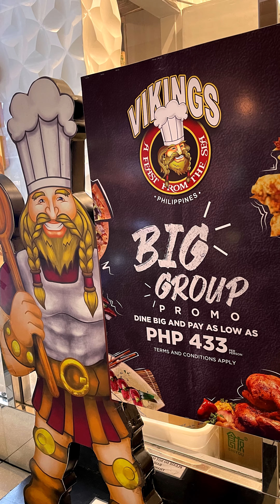VIKINGS SM City Cebu All Kinds of Food Available (June 2021)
If you're wondering what are the kinds of food that you can eat at Vikings, this is the answer.

/ other videos you might like

Thanks for sharing My Everyday Life!